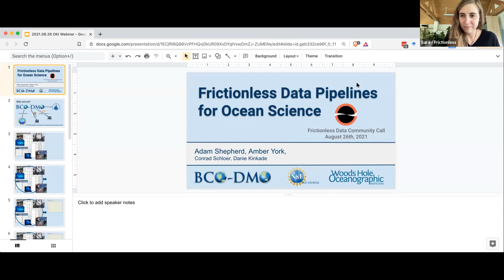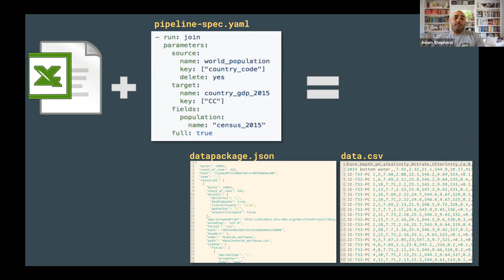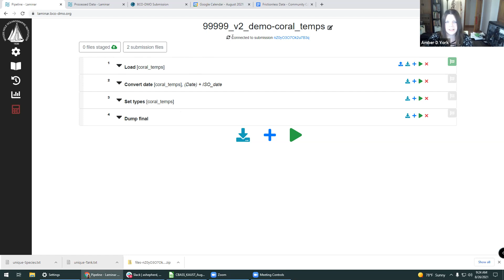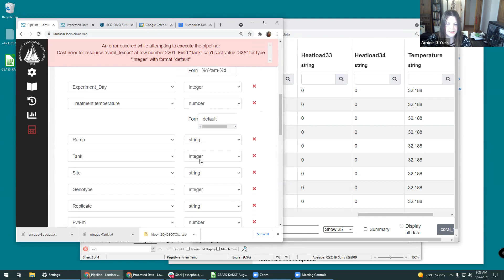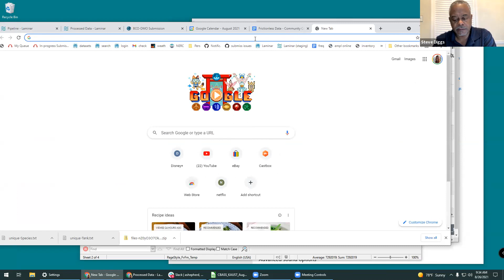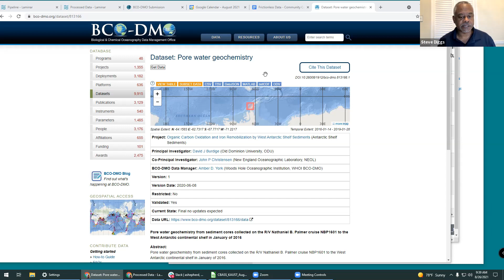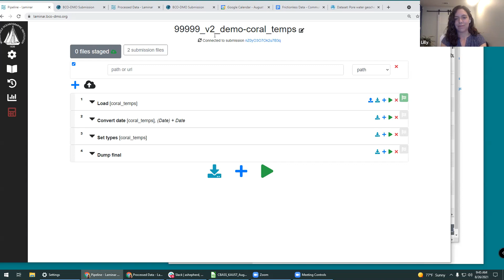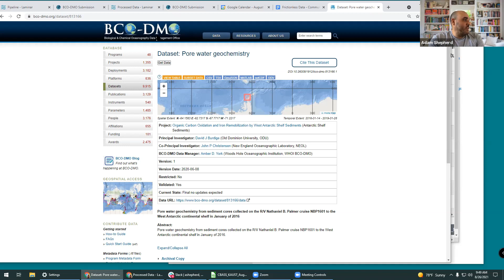Frictionless Data Community Call 26 August 2021